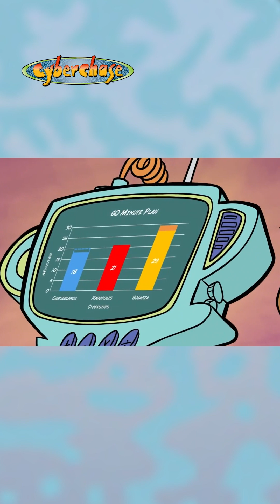Cyberchase | Monster Minutes Part 8 ⏰